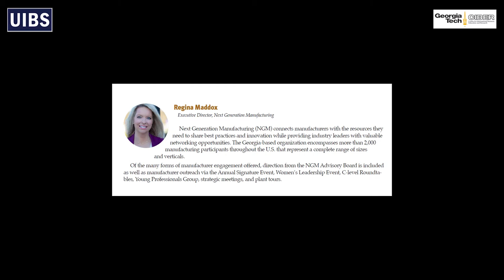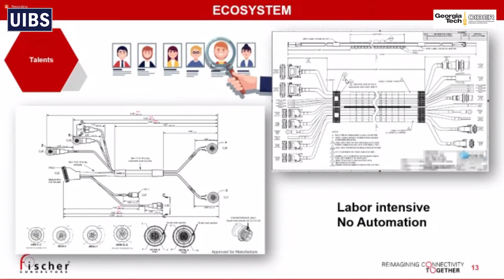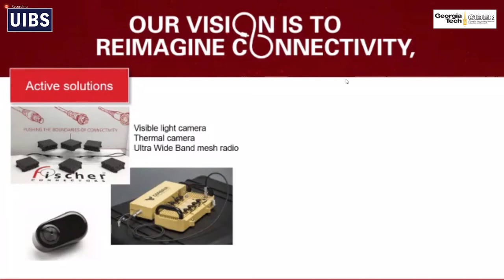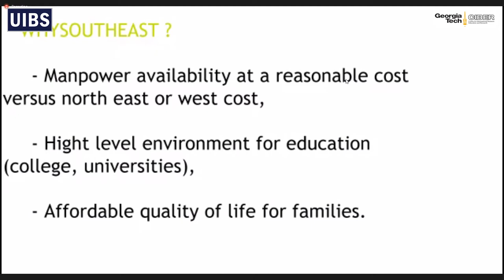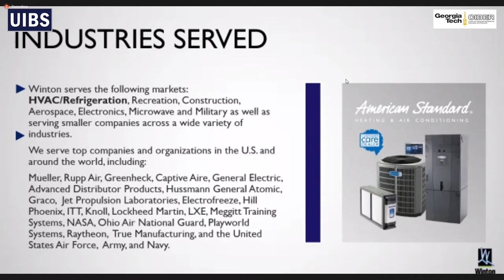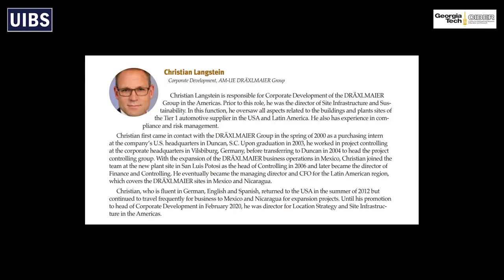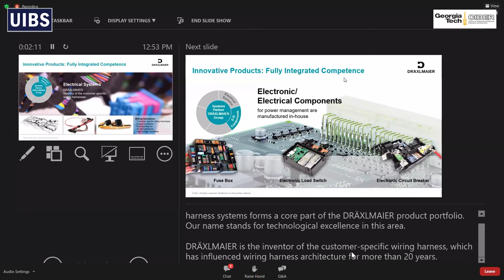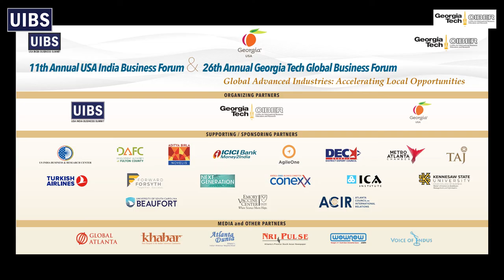26th GT Global Business Forum - SE as Global Manufacturing Region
SE as a Global Manufacturing Region